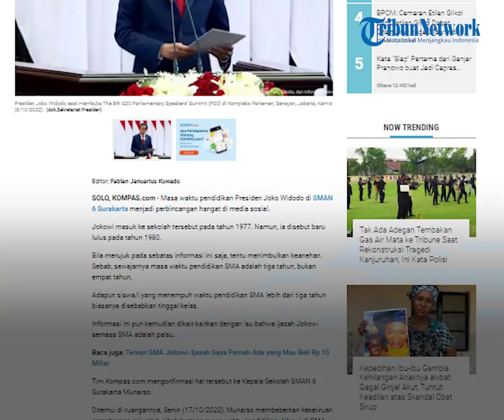Masa Pendidikan Jokowi saat SMA Ditempuh Lebih dari 3 Tahun, Pihak SMAN 6 Surakarta Buka Suara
TRIBUN-VIDEO.COM - Belakangan ini pendidikan dari Presiden Joko Widodo (Jokowi) tengah jadi perbincangan setelah muncul isu soal ijazah palsu.

Tak hanya itu, masa pendidikan Presiden Jokowi saat SMA juga jadi sorotan karena dilakukan lebih dari tiga tahun.

Terkait hal ini, pihak SMAN 6 Surakarta tempat sekolah Presiden Jokowi, buka suara memberikan penjelasan.